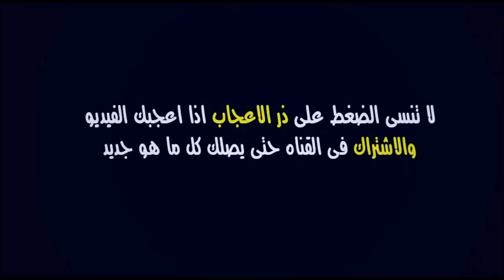عاجل الآن🔥.. الزمالك يهدد الوداد قبل قليل بأمر خطير و الركراكي يعلن غياب 8 لاعبين أمام الزمالك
آخر أخبار الوداد اليوم : عـاجـل🔥.. الزمالك يهدد الوداد قبل قليل بأمر خطير و الركراكي يعلن غياب 8 لاعبين أمام الزمالك

مباراة الوداد والزمالك
الوداد البيضاوي والزمالك المصري
الوداد الرياضي ضد الزمالك المصري
دوري أبطال أفريقيا 2022

الوداد
الوداد الرياضي
الوداد البيضاوي
اخبار الوداد
أخبار الوداد
جديد الوداد
ميركاتو الوداد
ميركاتو الوداد الشتوي 2022
انتدابات الوداد البيضاوي 2022
انتدابات الوداد
صفقات الوداد

WAC
Wydad
wac 2022
wydad 2022
akhbar wac 2022
akhbar wac
akhbar wydad
akhbar widad
mercato wac
mercato wydad
intidabat wac
widad aujourd-hui
wydad aujoourd'hui
match wac aujourd'hui
wac vs zamalek
wydad vs zamalek